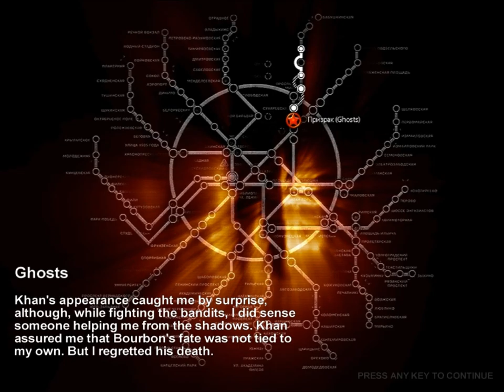Metro 2033 Part 10 HD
Fuck the stealth approach. I have an AK!